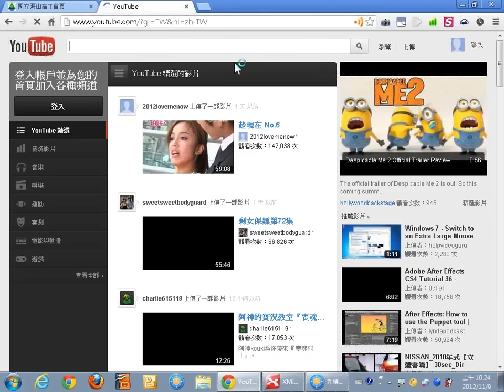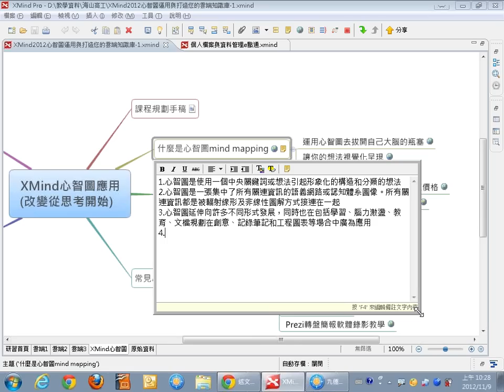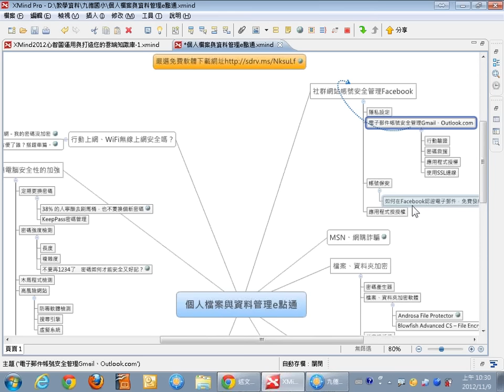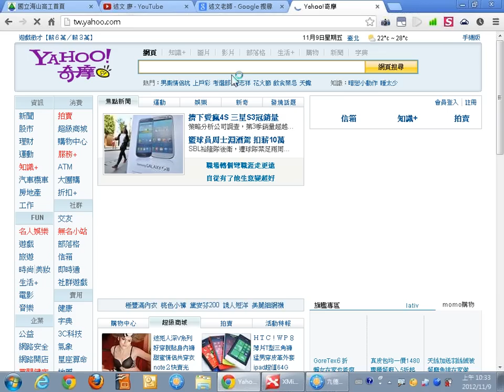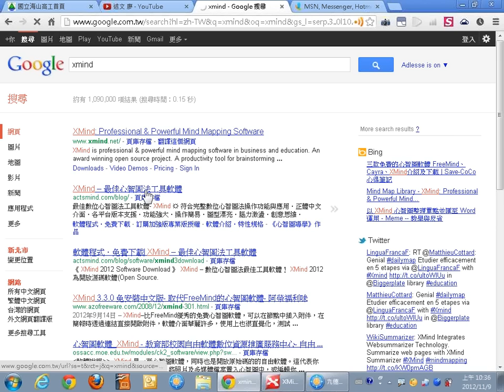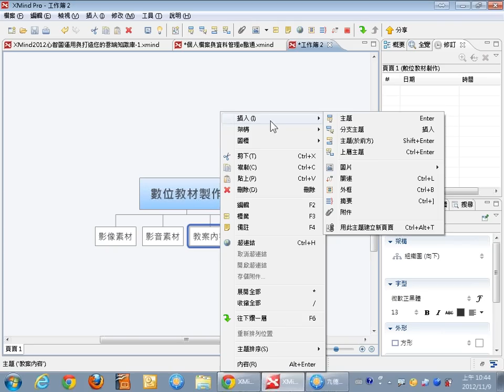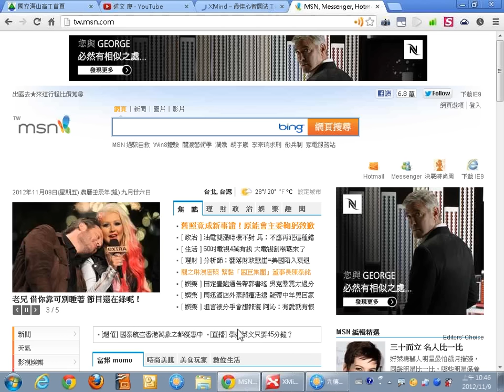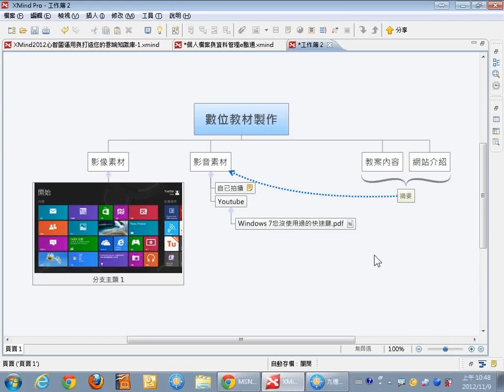01個人簡介與Xmind心智圖應用 1